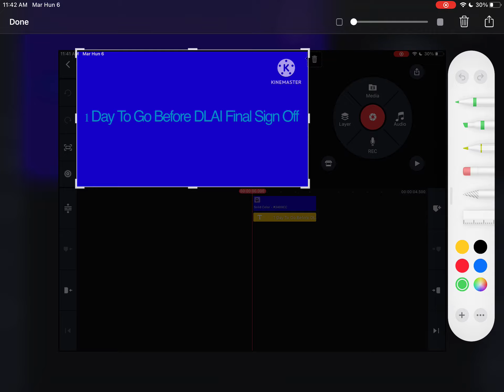1 Day To Go